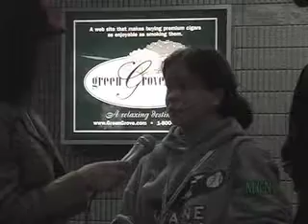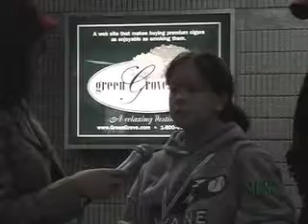Campus Confessionals: Episode 4, Part 2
"MCN Goes to Nashville!" (Part 2)